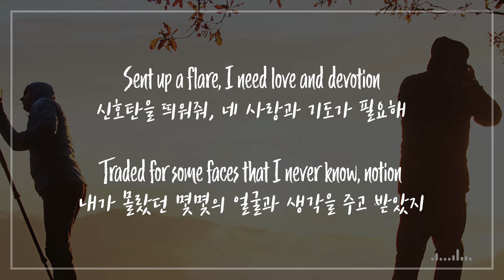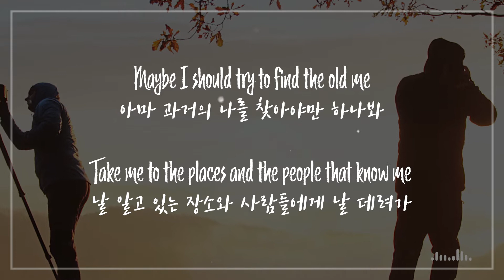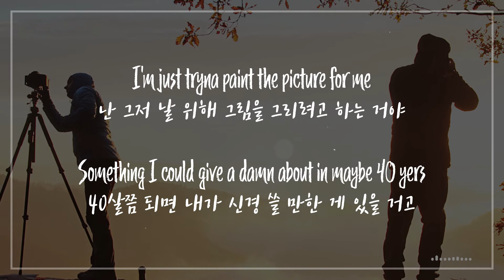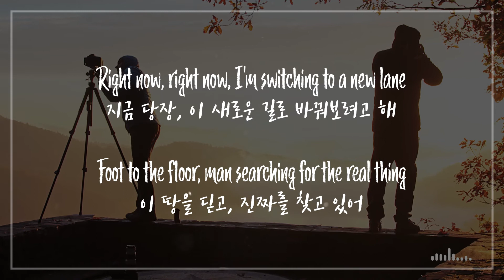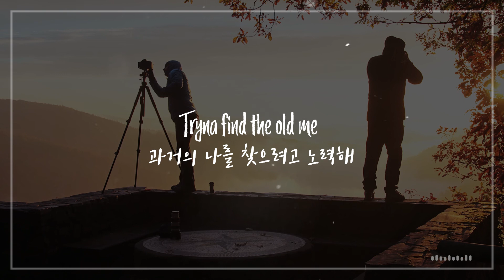OneRepublic – Connection [자막/가사해석/듣기]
가사해석이 완벽하다고는 말할 수 없습니다, 오타 및 해석 오류는 댓글에 남겨 주시면 블로그에서 참고하겠습니다.